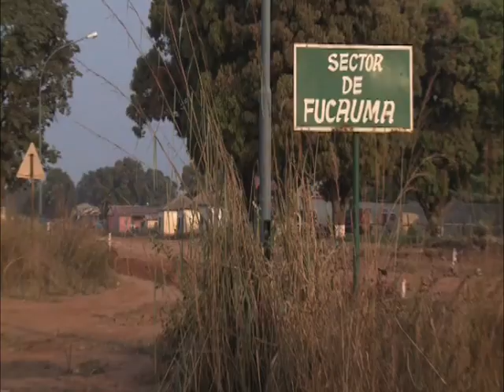IMIGRAÇÃO ILEGAL DETECTADA NA LUNDA NORTE